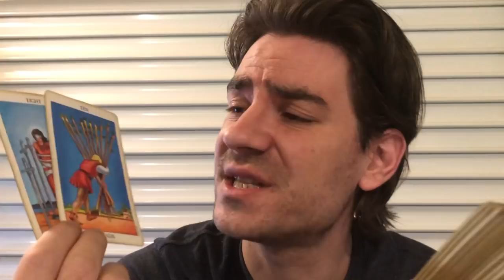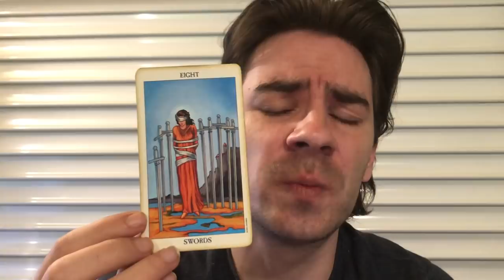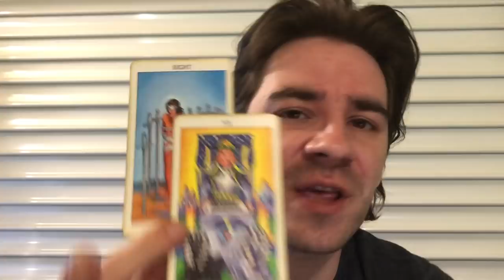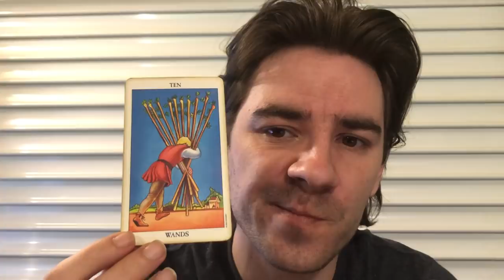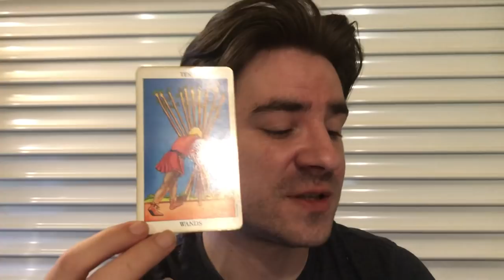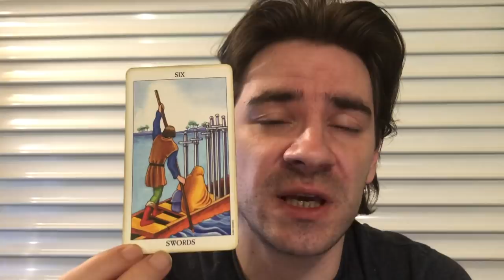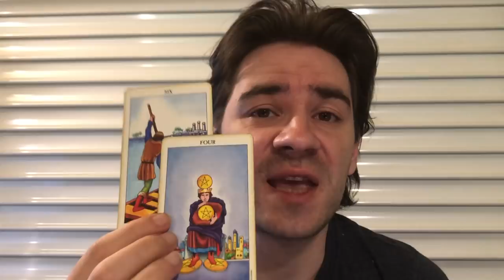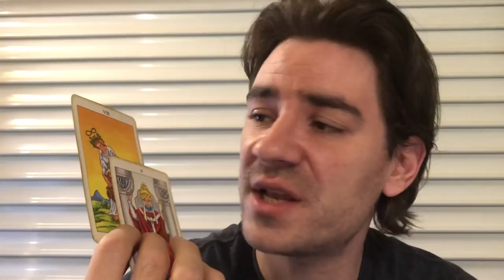GEMINI! NO MORE DEAD END ROADS! BREAKING THE MAGIC CIRCLE ! Gemini Weekly Tarot May 27- June 2 2019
GEMINI!  BREAKING THE MAGIC CIRCLE ! NO MORE DEAD END ROADS Gemini Weekly Tarot May 27- June 2 2019 MASSIVELY REDUCED PRICES on Personal Readings at my